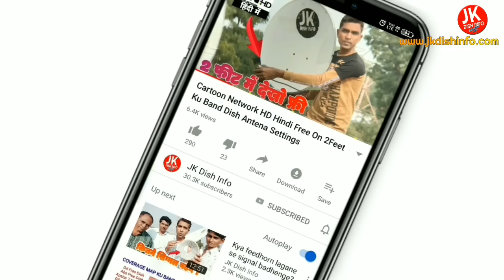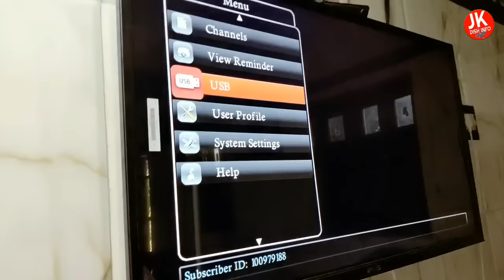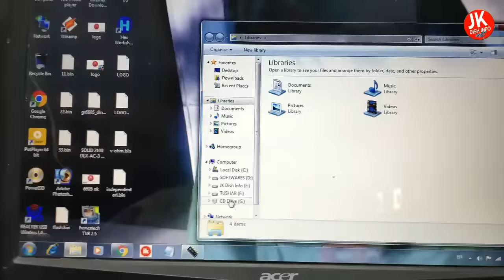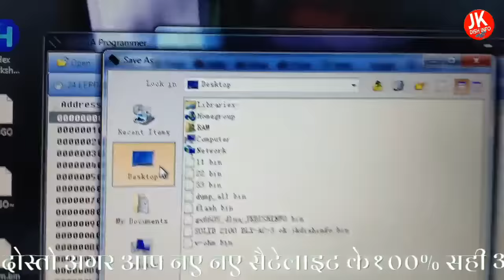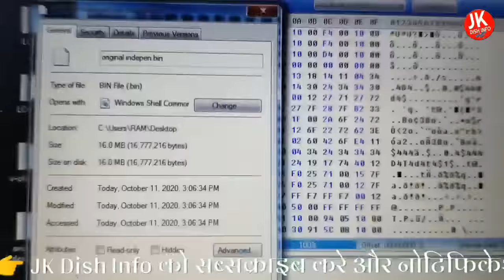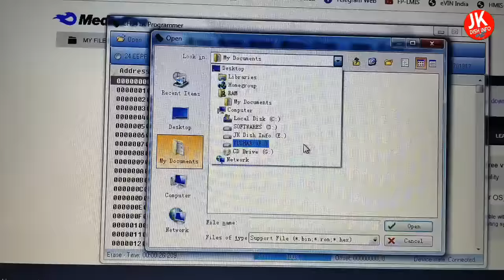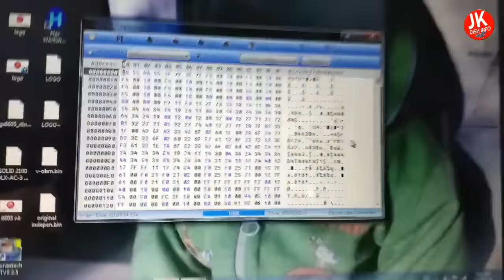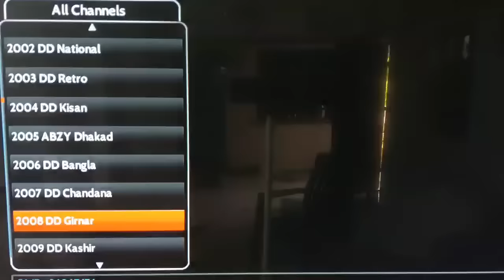INDEPENDENT TV BOX KO DD FREE DISH KAISE BANAYE ?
About video :- Hey friends in this Video I'm talking about INDEPENDENT TV BOX ME DD FREE
DISH KO KAISE SET KARE?
 Independent tv, How to watch independent tv channels, Error 400 on independent tv, Secret code of independent tv, How to watch dd free dish channels on independent tv settop box, independent tv shut down, independent tv dth Service shut down, independent tv latest news, big TV, jio dth, DD free dish, independent tv set top box, इंडिपेंडेंट टीवी, Independent customer care no., independent tv owner in jail, independent tv signal setting, independent error 400

My Mic:Boya

 do not support any kind of hacking or illegale things
 or activity.

👉Mobile se Dish antena Kaise